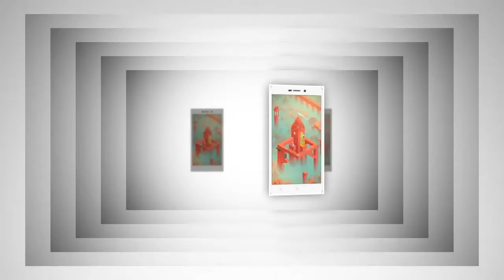Xiaomi Redmi 4 Review /The Best Budget Android Smartphone